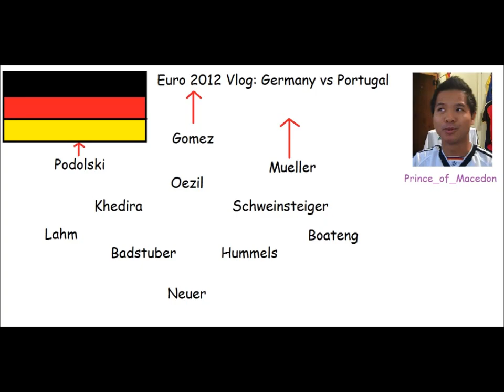Euro 2012 Videoblog: Germany vs Portugal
* CORRECTION: sorry, Greece TIED Poland.  I don't know why I said they won *

This is me talking about the Germany-Portugal match.

In case you don't know, I am American, but I LOVE the Germany National Football Team (soccer).  I've been a huge fan since 1994.